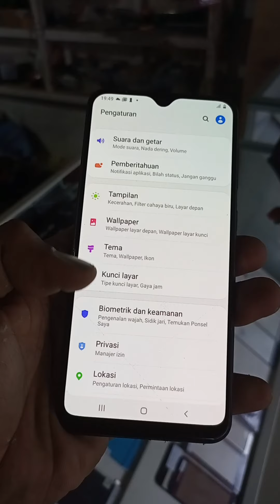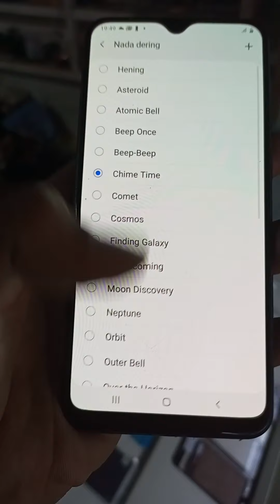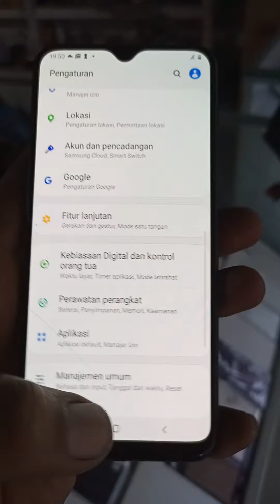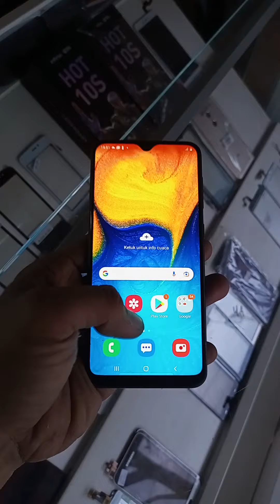HP bekas Sidikalang samsung A20 3/32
Samsung A20
No minus siap pakai
3/32
lecet pemakaian  saja
garansi 2Minggu
Lokasi depan stadion baru panji
20M dari PDIP Junimart Girsang
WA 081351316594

hp second sidikalang,hp bekas sidikalang, hp bekas, hp, sidikalang, second, bekas,